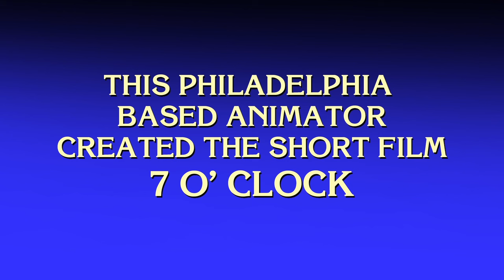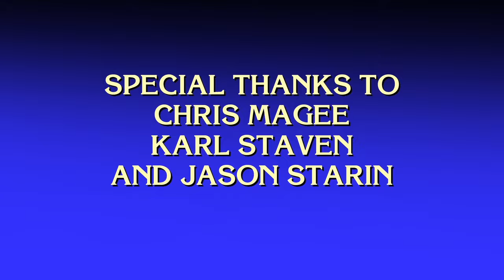7 O'Clock | Animated Short Film by Nichola Latzgo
A worm races home through a bizarre desert landscape in a mad dash to catch his favorite 7 o' clock programing. An animated short film by Nichola Latzgo created at University of the Arts.